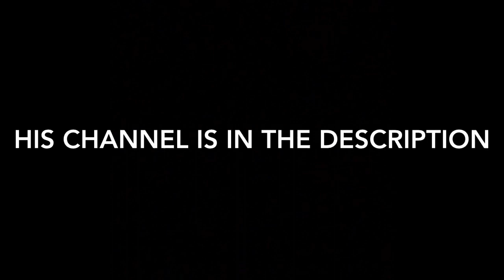Diesel 10 And Boomer Fall Remake